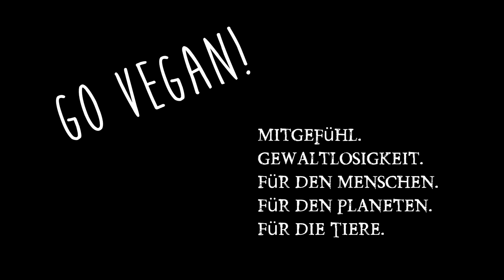Wie entsteht Stress und was sind die gesundheitlichen Folgen? Die Biochemie des Leids!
2.Teil Was passiert eigentlich in unseren Körper wenn Stress durch Leid entsteht. Die gesundheitlichen Folgen sind durchaus massiv. 1. Teil

Wenn ihr mir einen Brief schreiben wollt, ist meine Adresse:

Christian Pörtzel
Friedrich Engels Strasse 55
04425 Taucha